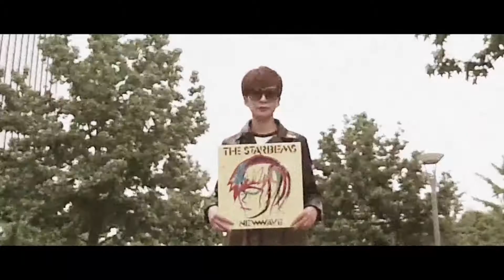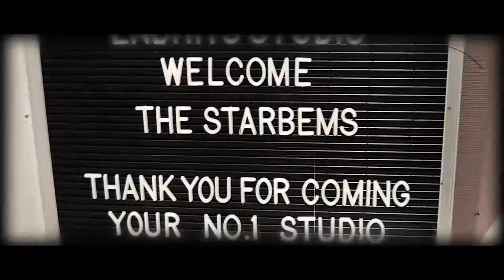THE STARBEMS / NEW WAVE (short ver.)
日高央監督　MV 完成！！

THE STARBEMS
新作2枚組コンセプトMini Album「NEWWAVE」
品番TECI-1543〜4 (税抜価格¥2315)

お買い上げの方には各チェーン毎に収録曲が違う
Live DVD-Rを先着でプレゼント致します。

どこのSHOPで購入するか！！

・TOWER RECORDS「Holdin’ On」
・HMV「Born To Lose」
・TSUTAYA「Nonfiction」
・diskunion「Masterpiece」
・一般店「In The Wall」

‹4/2下北沢ReG LIVEより›